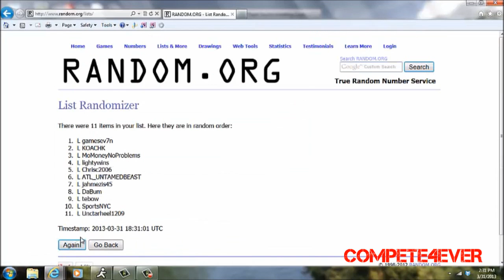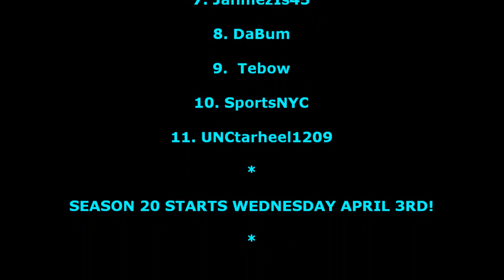MADDEN PS3 SEASON 20 LOTTERY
Compete4ever is a competitive eSports community that expects great competitors to be great people too. If you want to test, sharpen, or improve your game in a fast, fair, fun, and friendly environment, this is the place you want to be.

Compete4ever currently features online PlayStation 3 and Xbox 360 leagues, tournaments, etc. for Madden NFL Football, and EA NCAA Football, with more games to come in the future. C4's main Madden leagues are Play-Now leagues that follow a 16 game NFL flex-schedule, that use the latest available rosters online; no player trades or anything similar are done. Their schedules are completely open; owners can play any opponents on their schedule at any time in the season. Each season lasts approximately a month long, with the regular season lasting 4 weeks, and the 5th week dedicated to playoffs. In July, we feature 32 team NFL-style NCAA leagues. Monthly tournaments are also held for C4 league members to play in. C4's Football gameplay rules are along the lines of Madden Challenges, and other major Madden tournaments.

Random "drafts" (team assignments) are always done for the first season of a game's edition year for all C4 leagues. For all of the other remaining seasons in an edition year we pick teams via NFL-style drafts, with an NBA style lottery to randomize the draft order of owners with the first 12 draft picks. If you join during a season in progress, you will be assigned an available team, with the least amount of games played, whose name comes up the earliest alphabetically (Bears, Bengals, Bills, Broncos, etc.). If there are no teams available, you will have a spot on the waiting list. In order to be on the waiting list, you must be signed up for this league as an owner without a team. Once a team is made available, and it is your turn on the waiting list, you will be assigned that team. A notification will be sent to the new owner as soon as a vacant team is assigned to them. Wait-listers must be prepared to take over any assigned team immediately. You most likely won't get your favorite team when you first join, but you can list that team at the top of your draft list for the following season so you can play with them, or a team close to what you want.

Our leagues are also known to reach 100% user vs user schedule completion on a consistent basis.

It is absolutely free to start playing in the Compete4ever leagues, and prizes are also awarded. Last year we awarded at least $2,000 in cash and prizes to our winners. To join the Compete4ever leagues, go to:

-Feel free to invite your friends to do the same!

This Sports video will show you:
How to find Madden NFL online tournaments
How to find Madden online tournaments
How to find Madden NFL online tourneys
How to find Madden online tourneys
How to join Madden NFL online leagues
How to join Madden online leagues